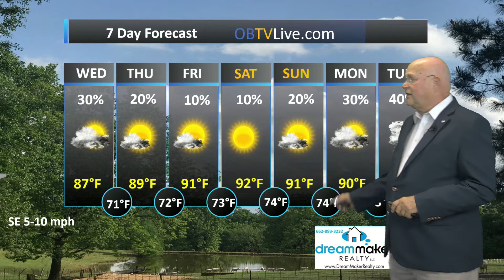Dream Maker Realty Aug 24 2022